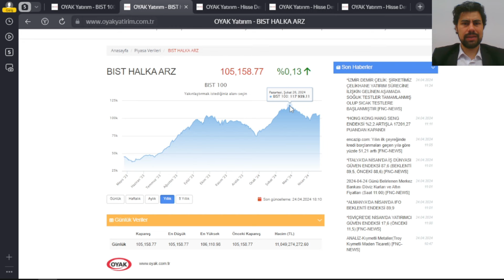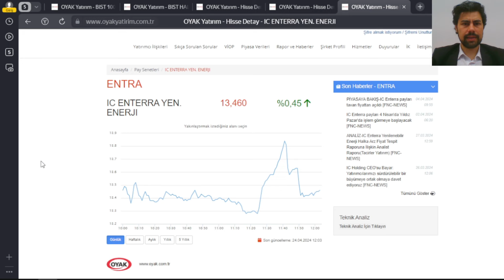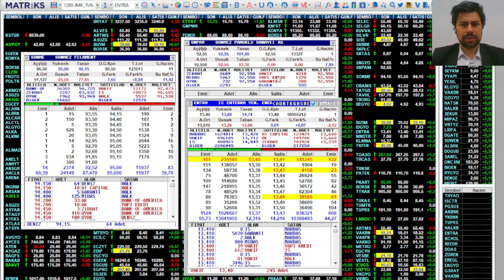SÖNMEZ PAMUK YÖN YUKARI MI? - SÖNMEZ PAMUK TAVAN GELİR Mİ? - SNPAM, SONME, ENTRA YORUMLARI